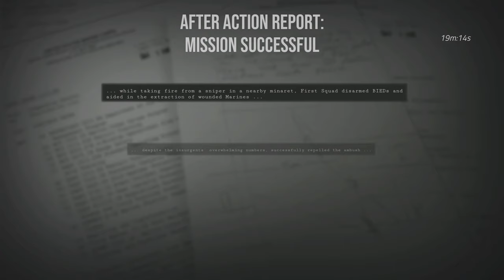[SDiF] APARTamentowiec po raz kolejny - S.D.W. - Snopek, CocoAvocado, BartBear